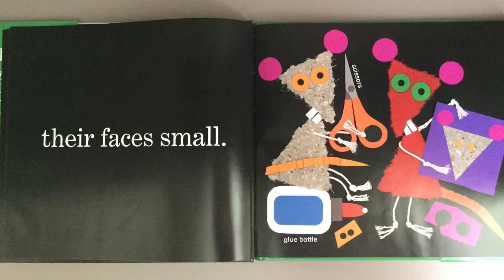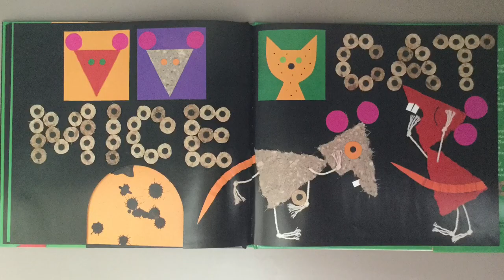Mice - by Rose Fyleman, Illustrated by Lois Ehlert